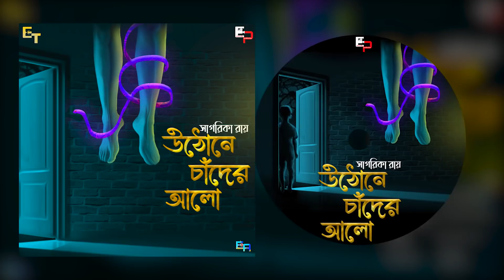Bangla Bhoyer Golpo | Uthone Chander Alo | উঠোনে চাঁদের আলো | Sagarika Ray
আজকের গল্প : উঠোনে চাঁদের আলো
লেখিকা : সাগরিকা রায়
ভয় পেতে চান?
রাতের ফাঁকা কোন গলিতে বা ভর দুপুরবেলা ন্যাড়া কোন তালগাছের তলায় নয়...মাঝরাতে শ্মশান এর মধ্যেও নয়...নিজেরই বাড়িতে...নিজের বেডরুমে যেমনটা আমাদের গল্পের কথক আজ পেতে চলেছে|
এ ভয় ভুতের নয়, এ ভয় অন্য কিছুর ভয় যা ধীরে ধীরে সঞ্চালিত হবে আপনার মধ্যেও...তারপর আপনিও আমাদের কথকের মত নিজের ঘরের কোনায় সবসময় কারুর উপস্থিতি অনুভব করবেন...ফাঁকা দোতলায় উঠতে পা কাঁপবে বা বেড রুমে রাখা কাঠের আলমারির পাল্লাটা খোলার আগে দুবার ভাববেন...আর তারপর...আর তারপর কি হলো সেটা নাহয় কমেন্ট করেই জানান…
এখন শুনতে থাকুন লেখিকা সাগরিকা রায়ের কলমে একটা ভয়ের_গল্প ... ভয়_পাওয়ার_গল্প... ভয়_দেখানোর_গল্প ... উঠোনে চাঁদের আলো।

গল্পটি আমরা নিয়েছি শপিজেন থেকে প্রকাশিত “গহীন আতঙ্ক” বইটি থেকে।

এই লিংক ধরে গিয়ে গহীন আতংক বইটি এক্ষুনি সংগ্রহ করে নিন

লেখিকার সাম্প্রতিকতম বই “দ্বিতীয় সন্ধ্যা” প্রকাশিত হয়েছে দীপ প্রকাশন থেকে। এই লিংক থেকে বইটি সংগ্রহ করে নিতে পারেন।

গল্পের বিভিন্ন চরিত্রে:
গল্পপাঠ, শশধর - সায়ন
কথকের মা        - লাবনী
শীতুদি              - শেফালি
কথকের দাদু      - সাবর্ণ

Poster Design - Sabarna at Eco4ndlyArts
Production & Sound Design - Sabarna at Eco4ndlyStudios
Direction - Sayann & Sabarna

Eco4ndly Production pronounced as Ecofriendly Production.